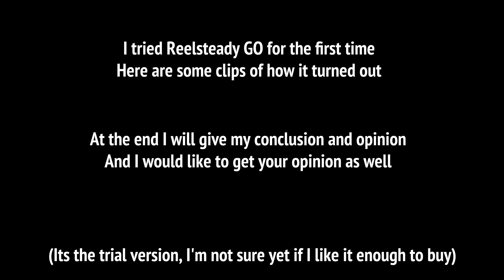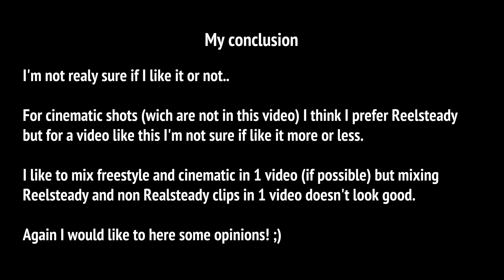REELSTEADY GO TEST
It means a lot to me!! I respond to every single comment!

Quad Gear:
- Armattan Chameleon 5” frame
- Tmotor F40III 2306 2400KV motors
- Matek F405 F4 FC
- Matek FCHUB PDB
- Spedix GS 30A DSHOT 1200 ESC’s
- Tattu 1300mah 4S 75C lipos
- Dalprop T5045C

Radio Gear:
- Frsky Taranis QX7
- Immortal T antenna

Fpv Gear:
- skyzone fpv goggle
- TBS Unify Pro HV
- TBS Triumph
- Immersion rc patch
- Foxeer HS1177 fpv cam

First quad:
- Eachine Wizard X220 (slightly modified)
- Gopro lens
- Flysky i6 Tx
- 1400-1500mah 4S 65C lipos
- Dalprop T5046C
- Alu. gopro mount
- 3d printed gopro mount